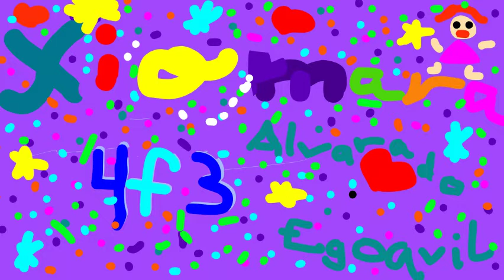Xiomara - 4e -année Dessin animé / Flip Boom/ Sonorisation / GarageBand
Dessin animé réalisé à l'intérieur de mon cours d'arts plastique de 1re à 4e année du primaire. Xiomara réalise et sonorise son 2e dessin animé. Bravo. Paul